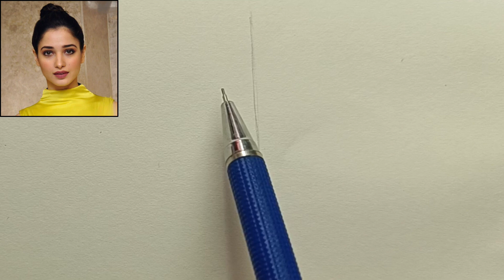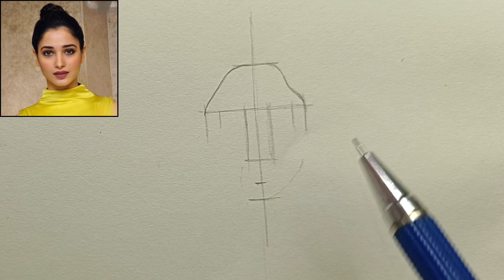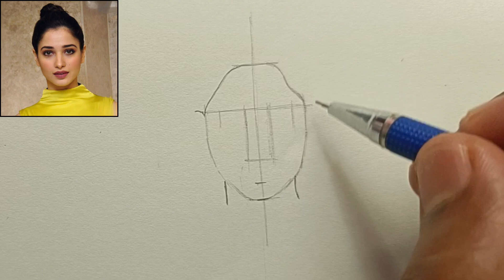drawing face tutorial| how to draw girl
Drawing a girl without using Loomis method. Freehand portrait drawing